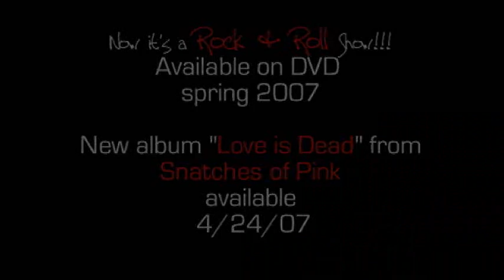Snatches of Pink film trailer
Trailer for the documentary "Now it's a Rock & Roll show!!! A film about Snatches of Pink.

The live footage that opens and closes the trailer is a new song titled "Just a Girl" from Love is Dead. It was filmed on 9/1/06 at The Pour House in Raleigh, NC. The other music in the trailer is: footage of "Midway" filmed in Hollywood circa 1990, an acoustic version of "Straight" from Love is Dead shot in December (part of a 30-min performace of new songs from Love is Dead or even newer), "Sleeping Dogs" music video from Dead Men, "Powder Blue" music video from Bent with Prey and rehearsal footage of "Miscue" shot last August, also from Love is Dead. I am currently sorting through over three hours of performances (of about 12 hours overall) shot last fall at Slim's, Pour House and Local 506, 3 rehearsals and archival footage that includes live clips and music videos to include in the film. I intend to use complete performances of the music selected similar to the way music was used in The Last Waltz and The Kids are Alright. It's possible I may post some music clips that didn't make the film on YouTube.

The people interviewed are (in order of first appearance):
Michael Rank (guitar/vocals)
John Plymale (producer)
Andy McMillian (bass/vocals)
Sara Romweber (drums)
Freddy Jenkins(support, driver, sound & lights)
John Howie Jr. (SOP drums)
Steve Balcom & Lane Wurster (former Mammoth execs)
Marc E. Smith (SOP guitar)
Nikos Chremos (SOP bassist)
Frank Heath (owner of Cat's Cradle)